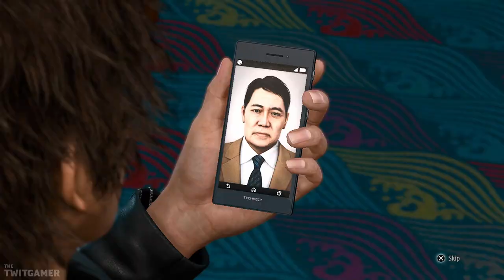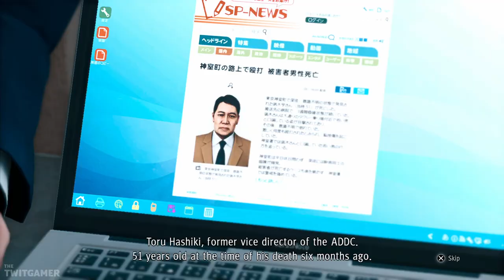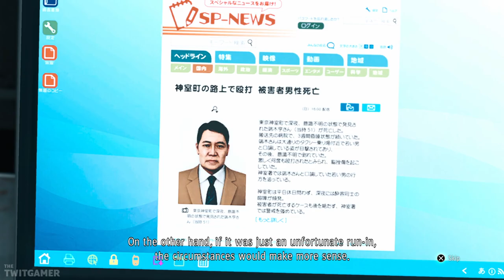Limelight | Judgment | Let's Play Part 29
We head into Honmaruen and meet Shigeru Kajihira.

💻 *_CHAPTER OVERVIEW_*

0:00 Chapter Select
0:15 Honmaruen
9:05 Shioya
17:43 Chapter 7
28:38 Toru Hashiki

🍮 *_PLAYLIST_*

The gameplay for this playthrough of Judgment will be captured at 60 FPS on the PC Version!

If you like my Judgment videos be sure to share and like the video! It all helps!

☕ *_TWIT LINKS_*

👁️ *_JUDGMENT GAME INFORMATION_*

➤ *Available Platforms:* PlayStation 4, PS5, Xbox Series X/S
➤ *Publisher:* Sega
➤ *Developer:* Ryu Ga Gotoku Studio